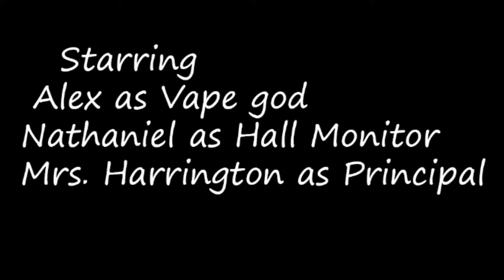|Student Handbook Video| Nate and Alex